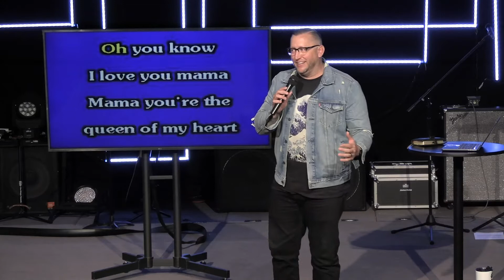Do What Your Mother Told You | Cornerstoneaz.org | Mother's Day 2021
Pastor J shares about the love we have for our mothers.